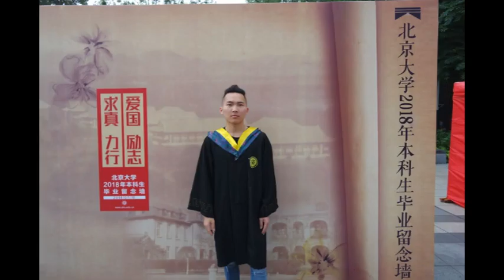Jincheng Zhang - How to Love You (Official Music Audio)